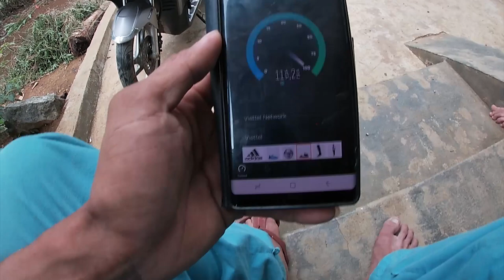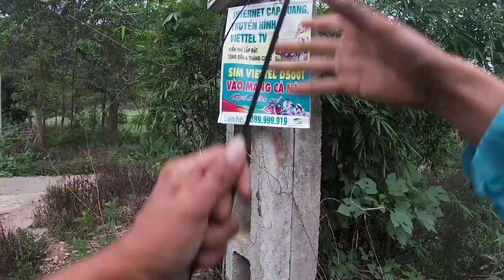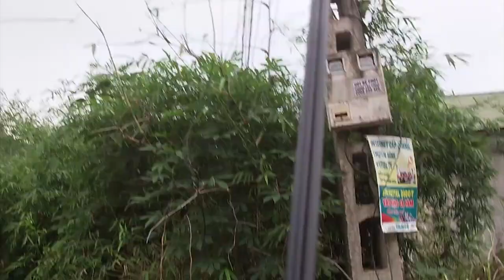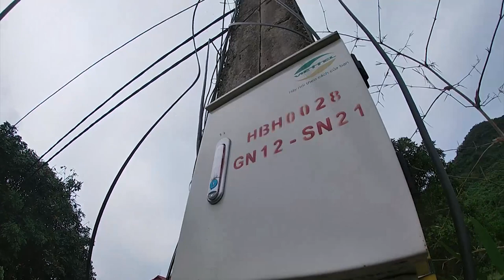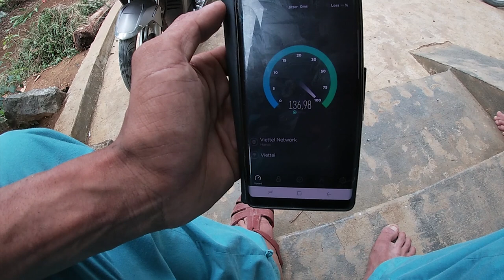Lắp Đặt Net 3 Mạng Viettel Và Pha Trêu Ong Đi Vào Lòng Người :D :D !Đổi Tên Wifi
Lắp Đặt Net 3 Mạng Viettel Và Pha Trêu Ong Đi Vào Lòng Người :D :D